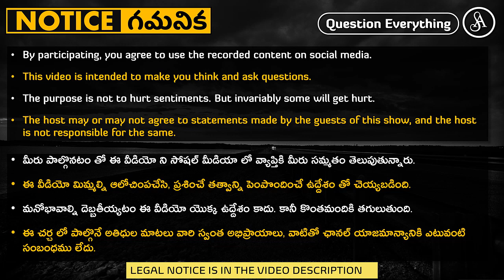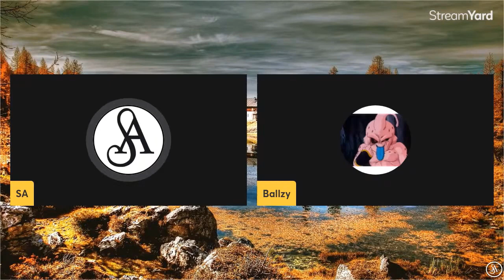Sanskrit can never be used in computers, bhakts can shut up now